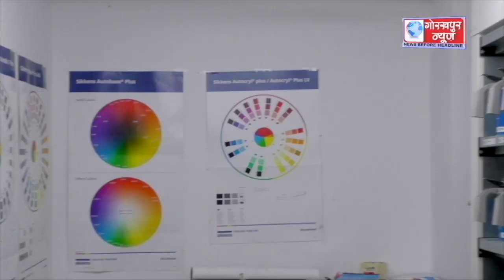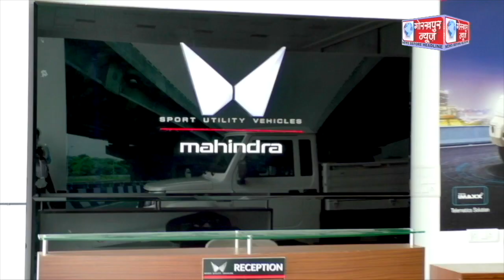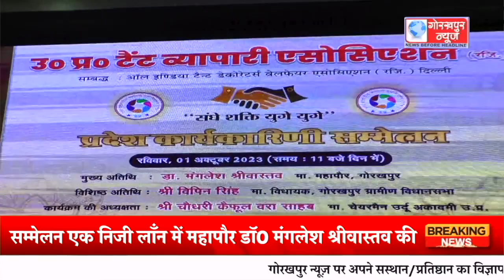GORAKHPUR NEWS - 01.10.2023